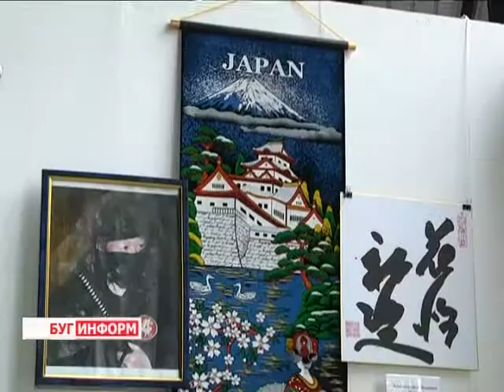2014-10-23 г. Брест. Открытие японской выставки.Телекомпания Буг-ТВ.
Журналист А. Ноздрин-0Плотницкая. Оператор В. Холявко
Открытие  японской выставки в музее «Берестье».
Страна восходящего солнца, райский уголок, край земли, где традиции характеризуют не быт, а душу людей - всё это можно, безусловно, сказать о Японии - стране, в которой на протяжении тысячелетий царит уникальный дух победы,  а главным стимулом в жизни людей является постоянное самосовершенствование. Японцы, как и белорусы, отличаются трудолюбием и искренней верой в то, что любые беды по плечу.
Сегодня японская культура стала ещё ближе к душам и познанию берестейцев. В городе над Бугом стартовало красочное мероприятие «Окно в Японию». Подробнее в следующем материале выпуска.